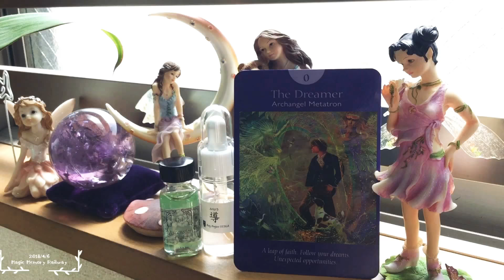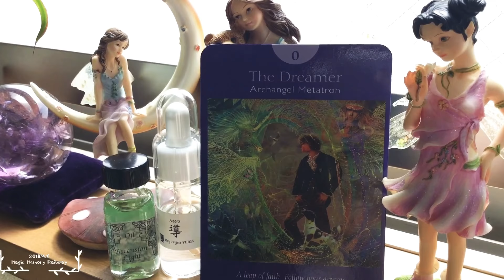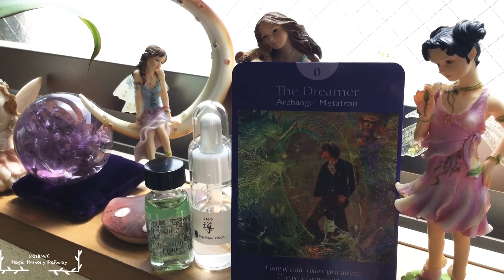2018/4/6今日のメモリーオイルメッセージ♪Magic Memory Railway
今日のメモリーオイルメッセージ♪
Magic Memory Railway

毎日カードを一枚。
そしてハワイで生まれたエネルギーの高い
魔法のオイル♪

この二つから今必要なメッセージを

よかったら登録してください！
何かヒントになりますように💖

ブログにも13の月を毎日アップしています。

クリスの占いコンテンツがリリース♪
Line占い

よかったらご覧ください★彡

ライン公式アカウントはこちら

よかったらこちらも♪